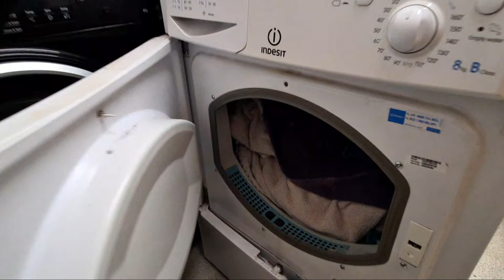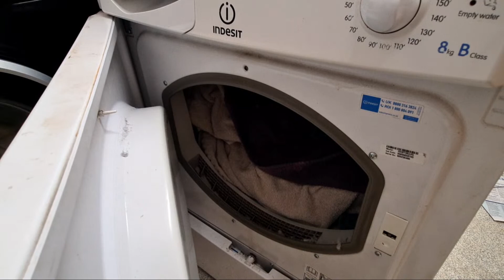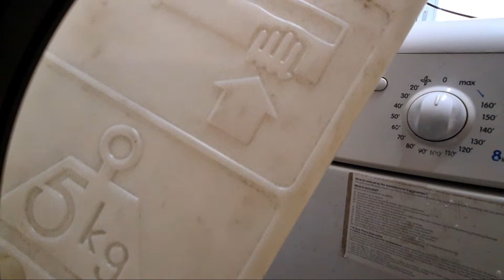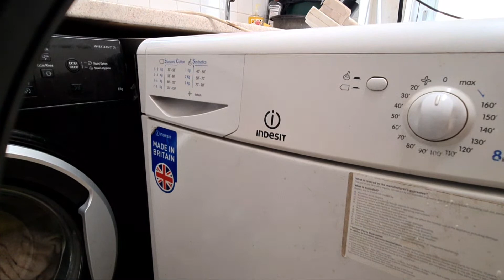Highlight 3:11:51 – 3:16:51 from Wash Race - Hotpoint NSWR843C Vs Indesit IDC8T3 8KG Condenser Tumbl